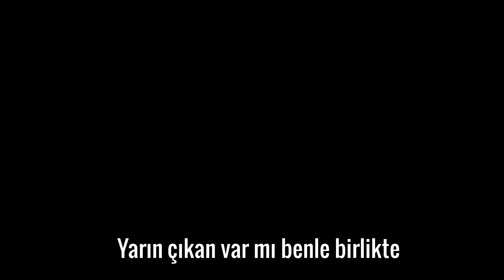Bora yasak varken sokağa çıkma planı yapıyor